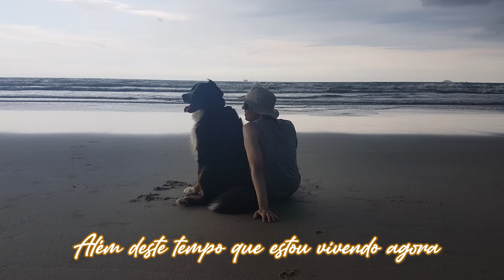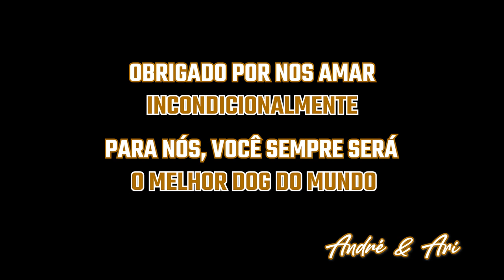Homenagem Um Ano Sem BEETHOVEN - "Looking Back" de Andre Matos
Homenagem ao nosso eterno Beethoven, com a obra-prima do mestre Andre Matos e seu parceiro Hugo Mariutti "Looking Back" do primeiro CD da carreira solo do Andre, "Time to be Free" de 2007.

A criação desse vídeo não busca infringir nenhum direito autoral.

A tradução teve apoio do canal "Aprenda Inglês com Rock de Sandro Ferreira" (fiz apenas algumas adaptações que achei mais assertivas) e o vídeo pode ser encontrado abaixo:

Gostaria de agradecer à todos que estiveram do meu lado nesse ano, em especial minha esposa Ariadne que vem me suportando de todas as formas possíveis.

Vou deixar um breve testemunho para quem se interessar e o link do Instagram do Beethoven no final.

Obrigado.

André "Hid" Maranzato.

Esse, com certeza, foi o vídeo mais difícil que eu já fiz.

Quem me conhece sabe que o Beethoven era muito mais que um cachorro pra mim: era minha estrutura, minha alma, a razão pela qual eu acordava todos os dias e ia trabalhar/estudar.

Nesses quatro anos que passamos juntos eu aprendi que "amar" é algo completamente diferente do que eu imaginava.  Algo que, ao ficar apenas um dia sem,  podia me transformar da água pro vinho: do André brincalhão, extrovertido, para um ser deprimido, sem vontade de fazer nada, irreconhecível nesses 35 anos de vida.

Passaram-se 365 dias sem ele e eu ainda não descobri como me reerguer por completo - ainda mais com esta pandemia sem precedentes - mas com a ajuda da minha esposa e de amigos fiéis, estou tentando dar um passo após o outro. Este vídeo pra mim é algo muito especial: é a prova de que consigo, apesar dessa dor excruciante, ainda caminhar ao lado do meu Beethoven, aonde quer que ele esteja.

Eu gostaria que este vídeo servisse de inspiração para que os humanos tivessem um pouco mais de amor com o próximo pois, se tem algo que aprendi com tudo isso, é que nada substitui a perda de alguém que você ama profundamente.

Esses valores parecem perdidos, descartados nos dias de hoje. Mortos são apenas números e o sentimento é coisa de gente fraca.

Isso me entristece muito. Se vocês voltarem no vídeo, basta ver o olhar do meu Beethoven para entender o que é realmente importante nessa vida.

Cuidem-se e, principalmente, cuidem dos seus parceiros de quatro patas.

André "Hid".